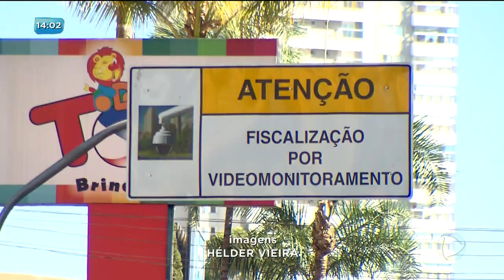BG - Multas no vaca brava: estacionar na calçada lidera infrações - 18-07-2018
E você vai ver agora que em um ano de monitoramento, reduziu em 85 por cento o número de multas de trânsito aplicadas na região do parque vaca brava aqui em Goiânia. Mesmo assim, muitos motoristas insistem em estacionar nas calçadas.